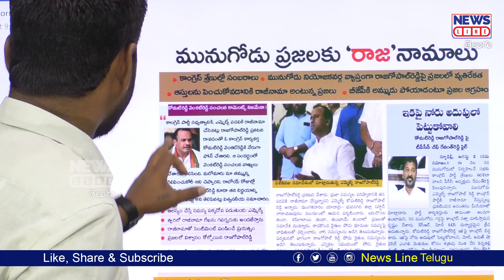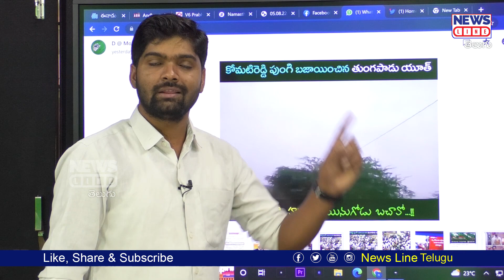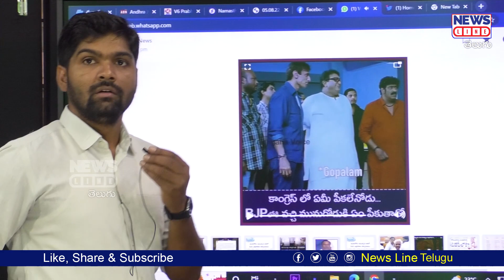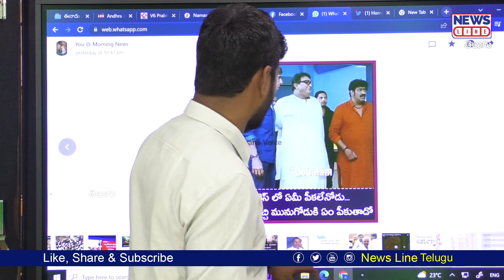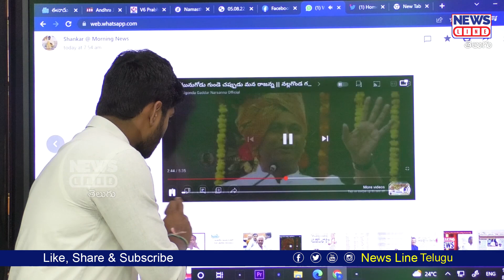కోమటిరెడ్డి రాజగోపాల్ ని ఓ ఆట ఆడుకున్నాడుగా | KomatiReddy Brothers-Revanth Reddy-Journalist Shankar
కోమటిరెడ్డి రాజగోపాల్ ని ఓ ఆట ఆడుకున్నాడుగా | KomatiReddy Brothers-Revanth Reddy-Journalist Shankar | News line Telugu